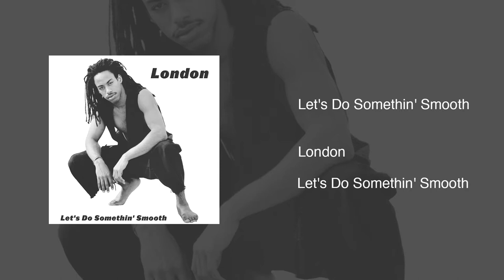Let's Do Somethin' Smooth | London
Amazon Music